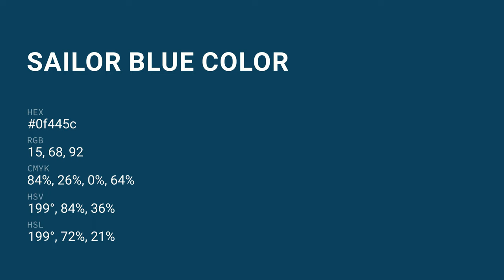Sailor Blue color 0f445c hex color - Green color - Warm color 0f445c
What color is Sailor Blue ? 0f445c hex color - Green color - Warm color 0f445c

Hex 0f445c Color Code is also known as Sailor Blue color.